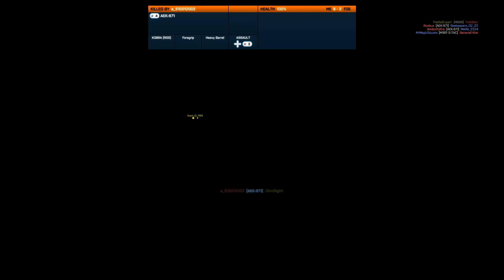Battlefield 3 Commentary Loadout ACW-R Holosight+Foregrip+Heavy Barrel+Rex 412